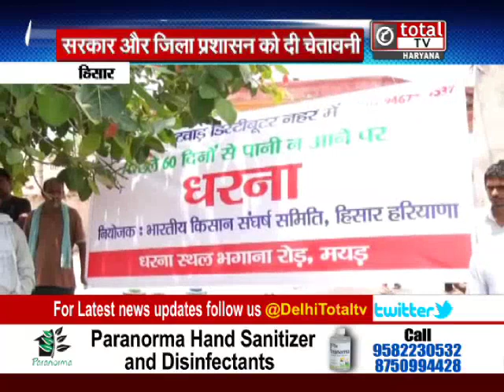हिसार में 10 गांव के लोगों ने महापंचायत कर सरकार और प्रशासन को दी चेतावनी